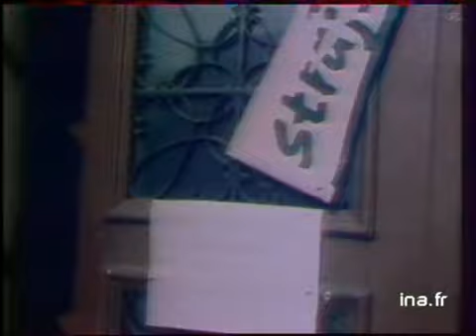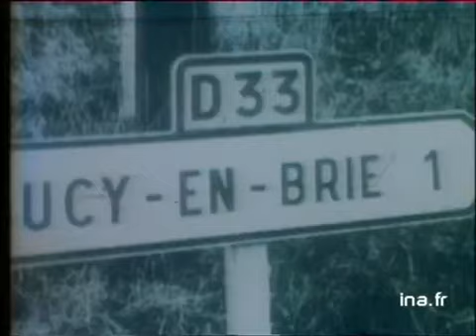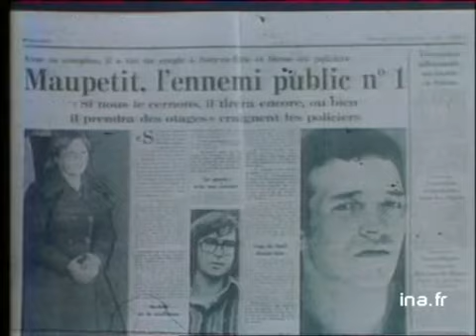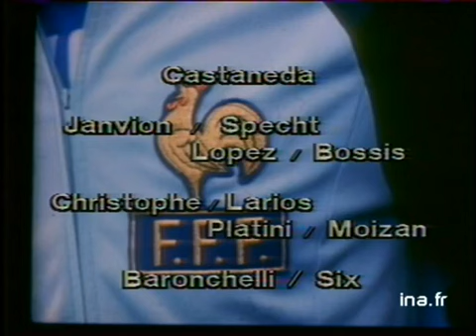Ja2 20h : émission du 17 février 1981